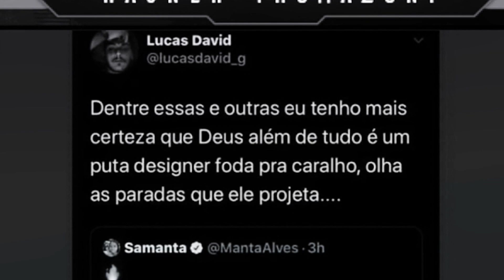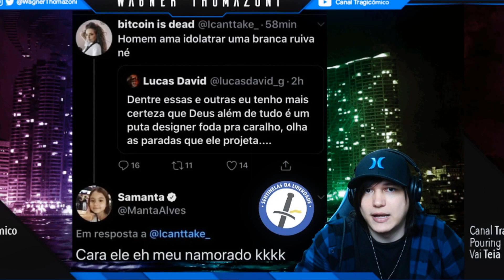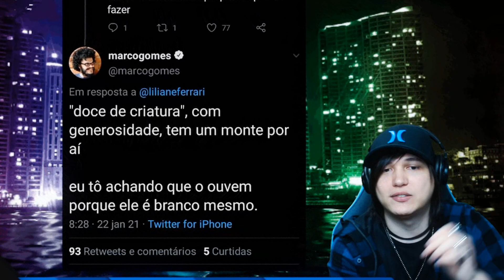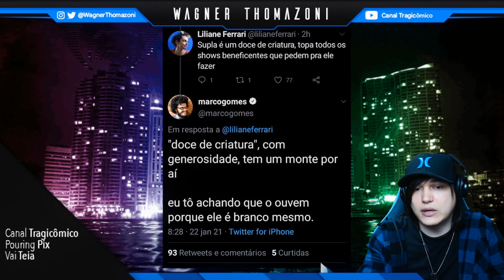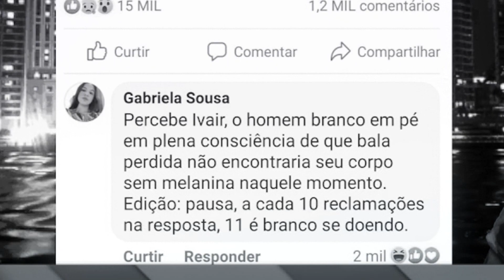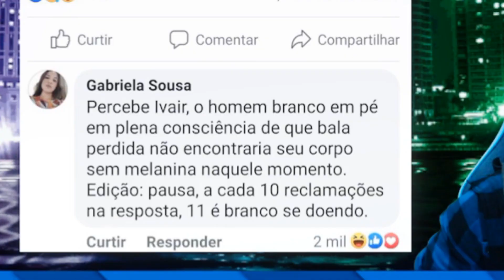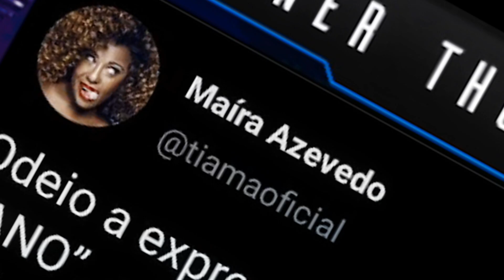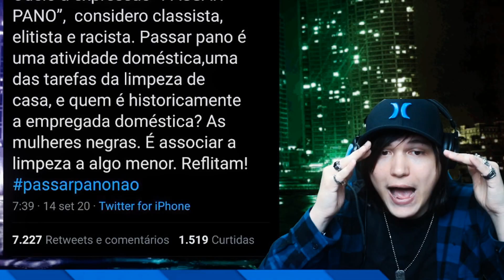SÓ PODE ELOGIAR NAMORADA SE ELA NÃO FOR BRANCA! - MILITANTES MILITANDO ERRADO 49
Não é a série mais original do Youtube, mas ver militantes passando vergonha nunca é demais. No episódio de hoje nós aprenderemos a importância de analisar bem a cor da pele de uma namorada antes de ousar elogiá-la em público! Também conheceremos os principais super-poderes dos brancos.

❂ Roteiro: Wagner Thomazoni

❂ Edição: Fabb